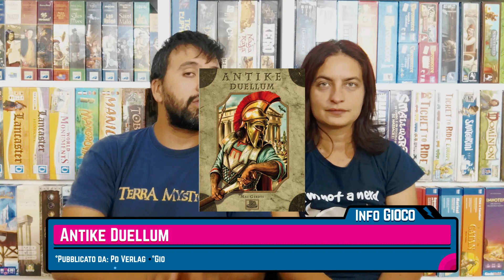Diario di Bord...Games! 23-29 agosto 13 Giochi da Tavolo giocati Vlog#24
Vi è mai capitato di rivalutare un gioco dopo averlo riprovato? E avete delle espansioni imprescindibili? Parliamo di questo e tanto altro in questo diario di bord...games!

Parliamo di:
Amul
Flamme Rouge Peloton
Karuba Junior
Gift Trap
Fertility
Antike Duellum
Rokoko
Hyperborea

Se siete appena arrivati su questo canale, noi siamo I Giullari Alberto e Valentina, siamo marito e moglie, papà e mamma di Giulia e Nicolò appassionati di giochi da tavolo e teatro e su questo canale vi mostriamo partite complete a giochi per tutti i gusti e vi diamo le nostre impressioni sui titoli che giochiamo ogni settimana senza peli sulla lingua!

💻 Il nostro PC:
📽 Post produzione e montaggio a cura di Damiano